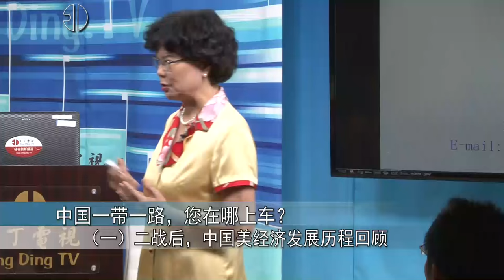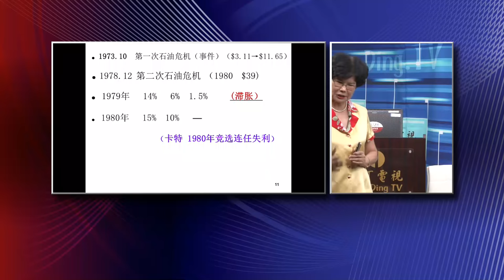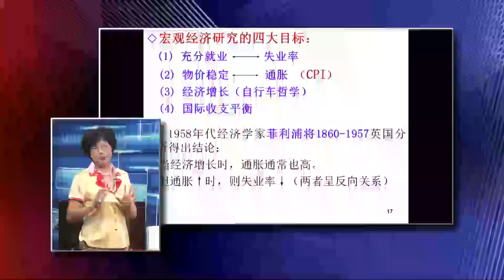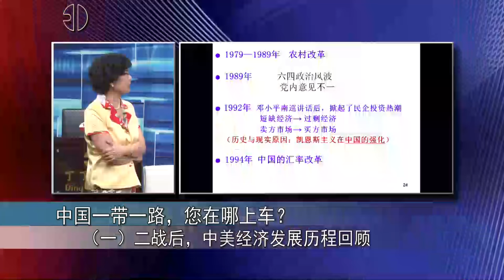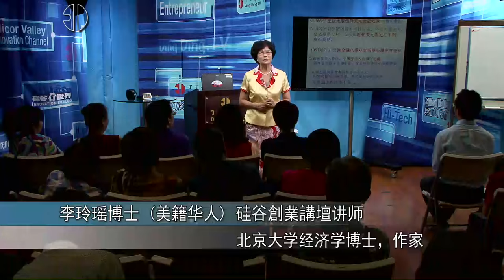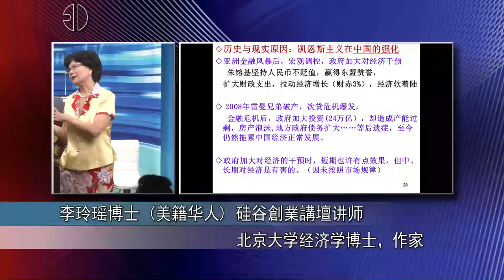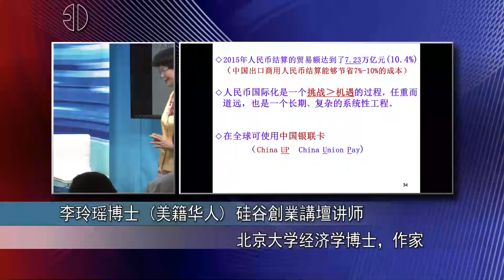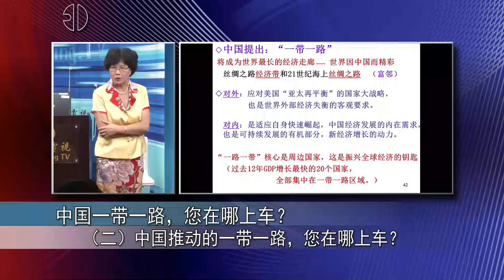中国一带一路，海外华人在哪儿上车？（1）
Ding Ding TV is the first Chinese American Internet TV, Silicon Valley Innovation Channel, Internet video content producer and distributor. Ding Ding TV has being positioned as a hub, bridge and platform for US-China business relations. Our branding show Innovation Dialog, Battle Silicon and tech news are delivered through multiple channels in US and China. Ding Ding TV is a trustworthy branding for High Tech professionals and innovators in Silicon Valley and all over the world.